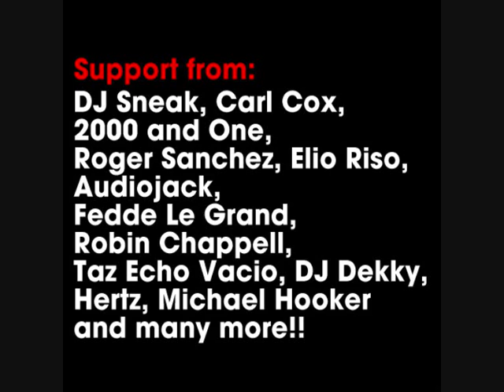Inara Seven - Eye Feel (Jamie Gittins Remix) (Clubbed Up Recordings)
** Press Release:

The consistency of release coming from the Clubbed Up stables during 2010 has brought much praise and acclaim from some of the planets finest djs. The 12th release is set to be the biggest to date with 3 sublime tracks from the promising stars of the production world.

Jamie Gittins steps up to the plate for the first remix. Jamie has had a massively successful DJ career so far spanning across the globe both on his own and with his Filthy Gorgeous brand. He is practically the patron saint of Ibiza, with many seasons under his belt and playing all the major parties on The White Isle. His production career has taken off recently with records on CR2 and Mimo Music with big support from his dj pals and high flying A-listers. This said, it's a pleasure to have him on board and what a remix he has delivered. Jazz funk is the main ingredient to this deep house/tech hybrid that will easily find its way into many a disc jockeys set.

** Some Reactions:

DJ Sneak - Phat!

Carl Cox - Thx, nice sounds

Roger Sanchez - downloading, nice grooves

2000 and One - Downnload. Thanks!

Michael Hooker (Hooker & DeFreitas) - Jamie Gittins mix fav on this package.. Nice funky grooves

Robin Chappell - awesome remix, full support

Dj Dekky - Loving the groove in the Jamie Gittins remix! Will play out in the radio show this week ! Thanks!

Wesley - Toolroom Records - cool stuff!

Taz Echo Vacio - Jamie Gittins Mix all the way for me.

Audiojack - Downloading now, will play

Ken Fan - Very Nice cool groover

Deepmilo - Good warm up / filler track, will definitely use it somewhere in my sets.

Jon Reynolds - Wicked stuff Guys! Jamie's remix of Eye Feel is the pick for me. Funky and chunky! Thanks for sending.

Markantonio - thanks will play out

Dr Hoffman - Great release again

Jim Shaft Ryan - cool tracks will support

Fedde Le Grand - Going to try this out next week

Renato Cohen - Really nice groove!

Rosie Romero -Luv it! Will play out and on my radio show for sure ;-) Keep em coming.

Elio Riso - BIG GROOVE ! SUPPORT

Hertz - Nice remixes